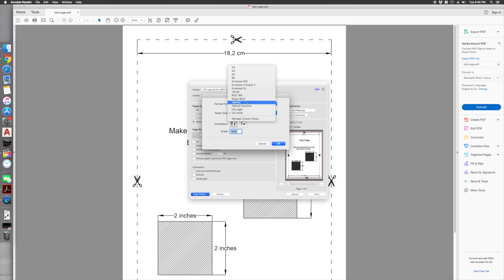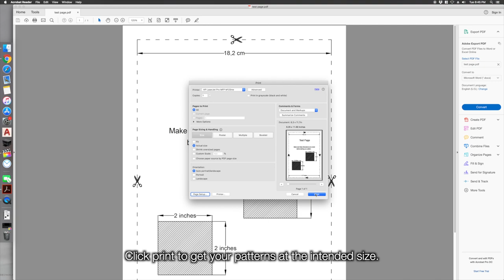DIY Cowboy Hat - Tutorial and Pattern Download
DIY Cowboy Hat Tutorial using a Dieselpunk.ro pattern.